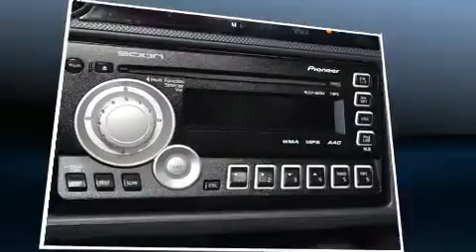2011 Scion tC Garantie PEA 3ans 60 000 Km Incluse!!!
Nous avons tout un sp��cial sur la Scion tC 2011. Ce coup�� �� 5 passagers n'a pas encore atteint le cap des 100 000 km. Sous le capot on retrouve un moteur 4 cylindres d��veloppant plus de 170 chevaux, ce qui vous offre une exp��rience de conduite confortable et fiable. Parmi les principales caract��ristiques on retrouve un syst��me �� t��l��d��verrouillage, un compte-tours, un afficheur de la temp��rature ext��rieure, des si��ges baquets �� l'avant, une banquette arri��re �� dossiers rabattables s��par��s, colonne de direction t��lescopique, essuie-glace arri��re, et l'ouverture automatique de la glace du conducteur. Ses ��l��gantes roues en alliage contribuent �� son efficacit�� dynamique. Le toit ouvrant �� commande ��lectrique permet de se rapprocher de la nature et d'humer l'air frais en un tour de main. La cha��ne haute fid��lit�� alimente 8 haut-parleurs, qui procurent �� tous les passagers une exp��rience audio de premier niveau. La s��ret�� de tous les passagers est assur��e gr��ce aux caract��ristiques de s��curit�� suivantes: coussins gonflables �� l'avant avec d��tecteur de poids du passager, rideaux gonflables pour prot��ger la t��te, syst��me antipatinage, appuis-t��te avant anti-coup de fouet, un avertisseur d'urgence, et freins antiblocage. Le dispositif d'assistance au freinage applique une pression suppl��mentaire sur les freins lorsqu'il d��tecte une situation d'urgence. Nous souhaitons vous montrer ce v��hicule en personne. Appelez sans d��lai pour r��server un essai routier.